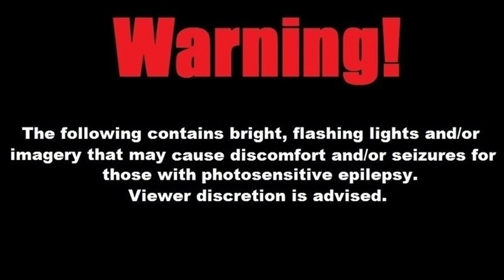Space Bourne 2: ep 7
Let dive into mining to make some money.